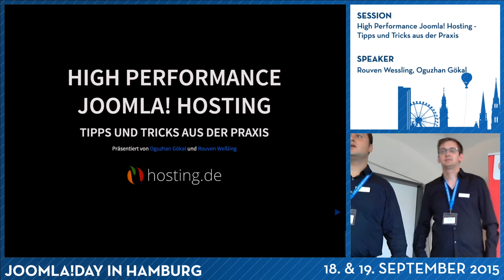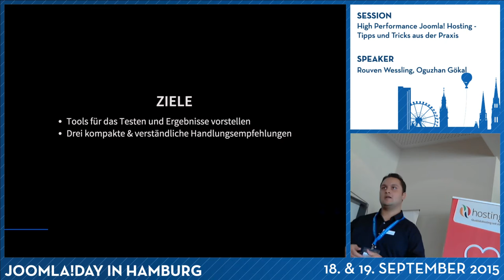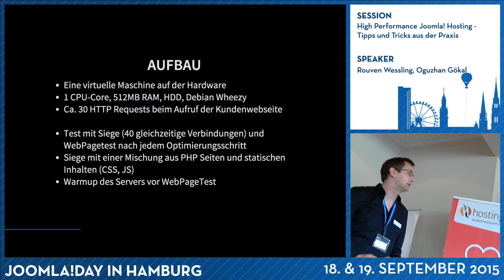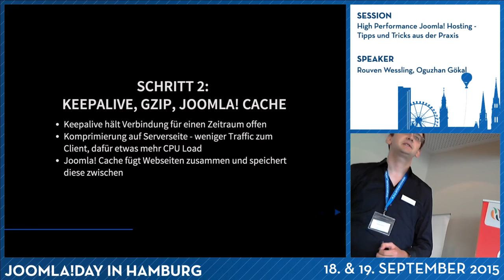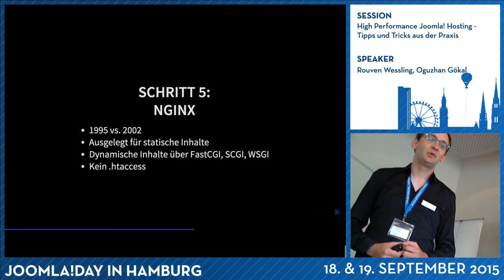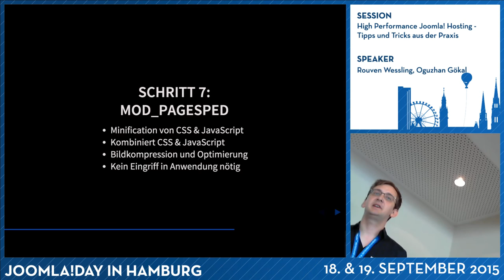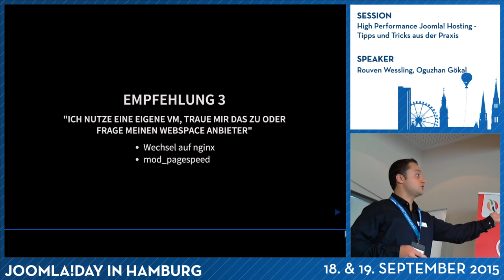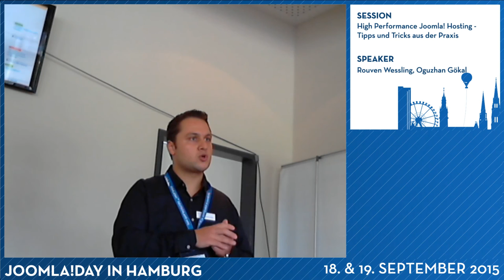JD15DE - High Performance Joomla! Hosting - Tipps und Tricks aus der Praxis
Von Rouven, Oguzhan

Wie kann Joomla performanter betrieben werden? Das Internet ist voll von HowTos, Wiki- und Blogeinträgen über verschiedenste Möglichkeiten der Performanceoptimierungen. Die möglichen Lösungsvorschläge reichen vom Apache und nginx Webserver, über die verschiedenen PHP OPcaches bis hin zu dedizierten Cachinglösungen wie Memcached und Redis.
Ziel des Talks ist die Vorstellung von Lösungen, welche in der Praxis mit überschauberen Aufwand und Kosten umgesetzt werden können und sich in der Praxis mit über 50.000 Hostingverträgen bewährt haben.

Vorgestellt werden u. a. der Einsatz von nginx, die Optimierung der Joomla- und PHP-Konfiguration und das Verwenden von OPcache und Redis.